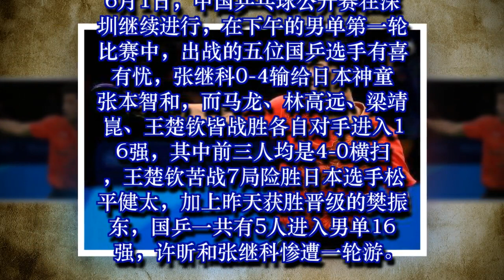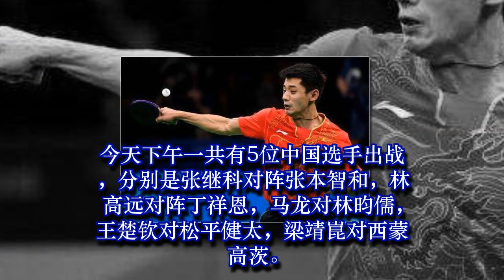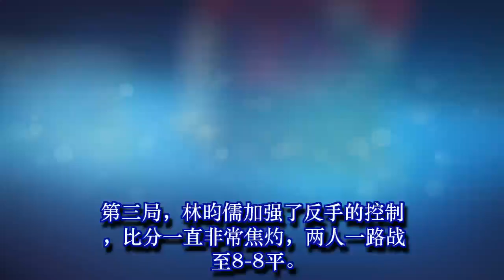马龙携国乒5将晋级16强，三将横扫王楚钦险胜，张继科一轮游